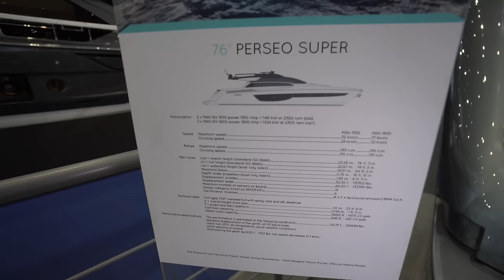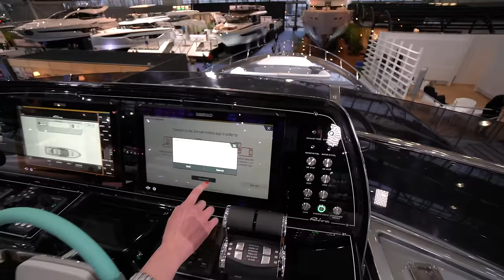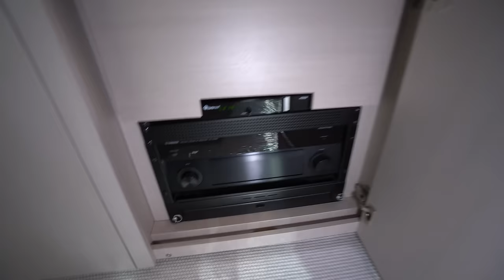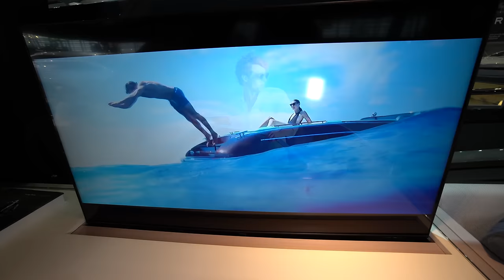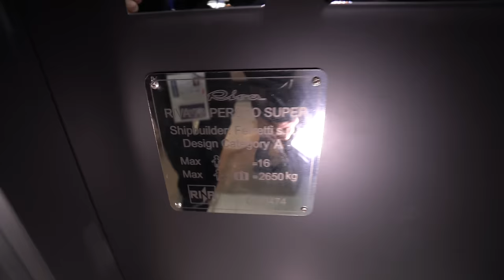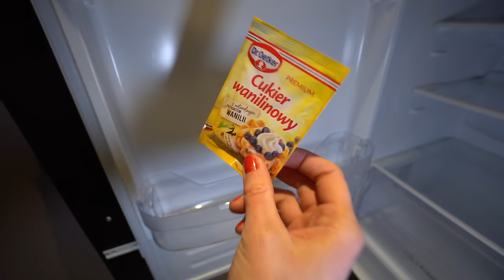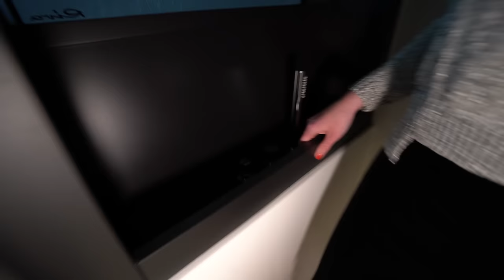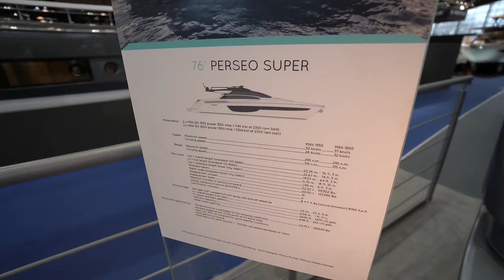DIE 5.4 MIO.€ SUPERYACHT: Riva 76 Perseo Super 2023. 4 Schlafzimmer. 60 To. 3.600 PS Feinster Luxus.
00:16 Außenansicht Riva 76 Perseo Super 2023
04:53 Datenblatt Riva 76
06:16 Main Deck
06:57 Fly Deck Riva 76 Perseo 2023
08:34 Navigation Riva 76
13:34 Main Deck Riva 76 2023 Perseo
20:22 Bordküche
23:34 Schlafzimmer Owner's Cabin
30:18 Doppelkabine 1
34:06 Doppelkabine 2
35:01 Waschmaschine
35:10 VIP Cabin

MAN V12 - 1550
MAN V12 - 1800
LÄNGE ÜBER ALLES

23.25 [m]
LH

22.67 [m]
KWL

19.57 [m]
MAX. BREITE

5.75 [m]
TIEFGANG

1.9 [m]
VERDRÄNGUNG UNBELADEN

52300 [kg]
VERDRÄNGUNG BELADEN

60500 [kg]
KRAFTSTOFF

5600 [l]
WASSER

840 [l]
MATERIAL

GRP
PERSONEN AN BORD

16
MOTOR

MAN V 12 1550
MOTORLEISTUNG

1550
MAX. GESCHWINDIGKEIT

32 [kn]
REISEGESCHWINDIGKEIT

28 [kn]
REICHWEITE

315 [nm]
KABINEN

3
MANNSCHAFTSKABINEN

1 std
BADEZIMMER

3
BADEZIMMER IM MANNSCHAFTSBEREICH

1